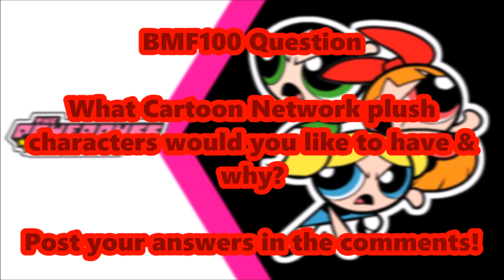BMF100 Movie: Baby Mario's Cartoon Night 3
Baby Mario watches The Powerpuff Girls with his family & friends.